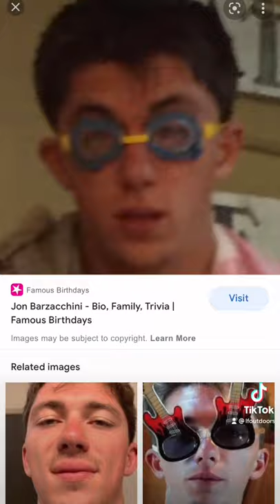The Real Jon B